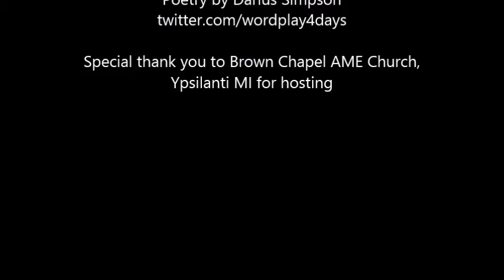"I Pledge Allegiance"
Powerful spoken word performance by poet Darius Simpson brings audience to their feet as he confronts the history of violence against African Americans in the United States.